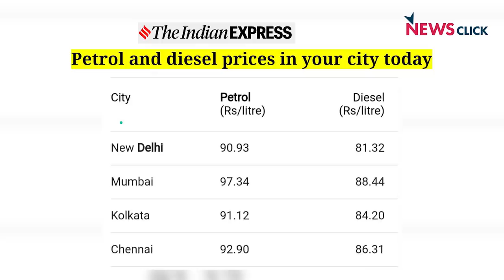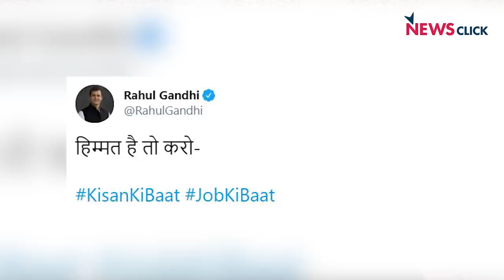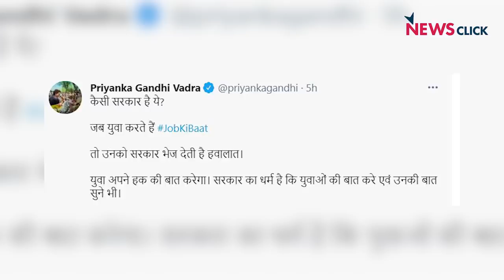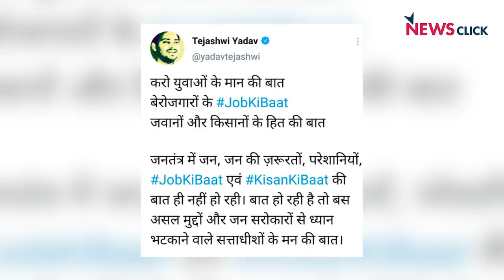न नौकरी की बात, न किसान की! सिर्फ मन की बात!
ऐसे समय में जब पेट्रोल - डीज़ल के दाम आसमान छू रहे हैं, प्रधानमंत्री मोदी अपने कार्यक्रम मन की बात में सिर्फ अपने चुनाव अभियानों की बात कर रहे हैं. जनता के मुद्दों को छोड़कर प्रधानमंत्री ने इस कार्यक्रम को अपने चुनावी अभियान का हिस्सा बना दिया है।  'बोल' के इस एपिसोड में वरिष्ठ पत्रकार अभिसार शर्मा, प्रधानमंत्री मोदी के कार्यक्रम 'मन की बात' पर गंभीर सवाल उठा रहे हैं.